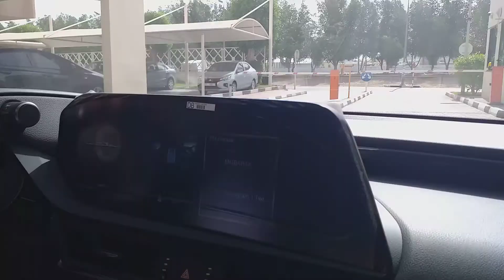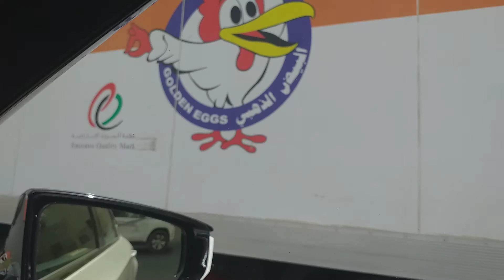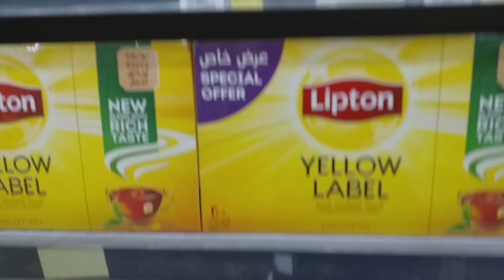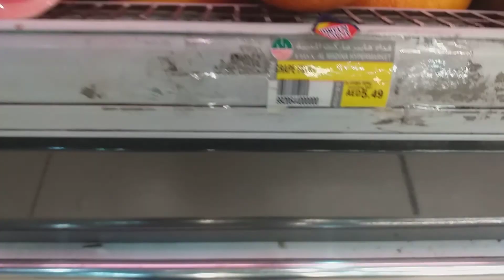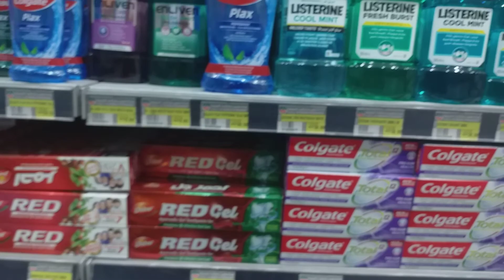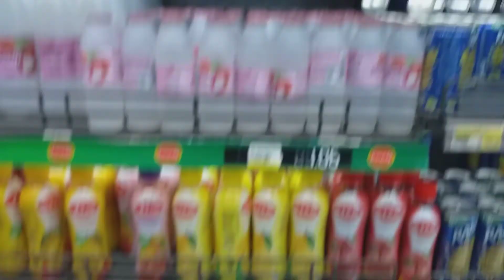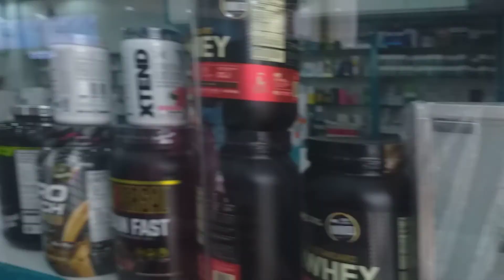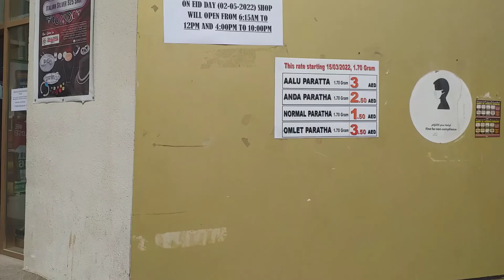What is most necessary to live alive in UAE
Fida Al Madina is the best hypermarket in the DIP area, the daily visit is a must to survive 😋